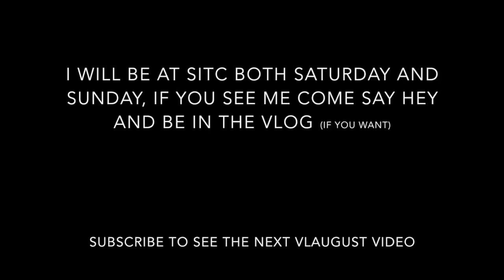SitC Day One | Vlaugust Day Nine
hahahaha one day the bloody titles will save the way I want them to.

Follow my various exploits elsewhere:

Vine - LilaRose89